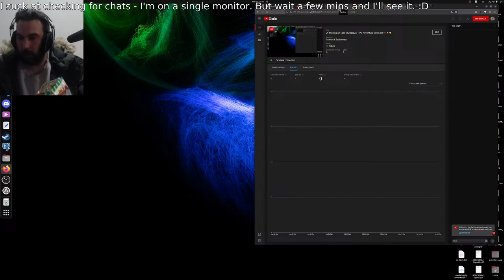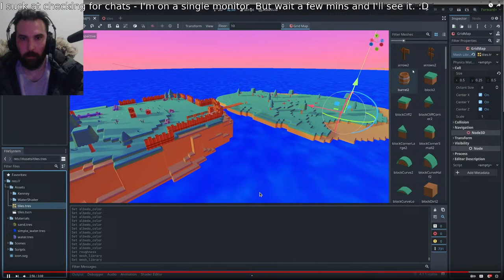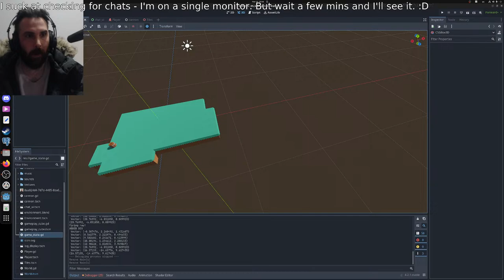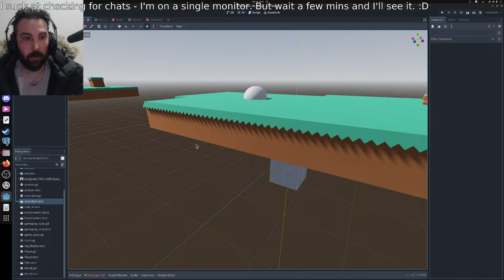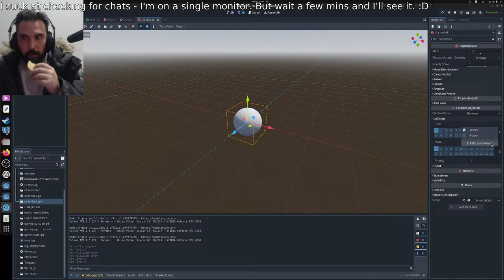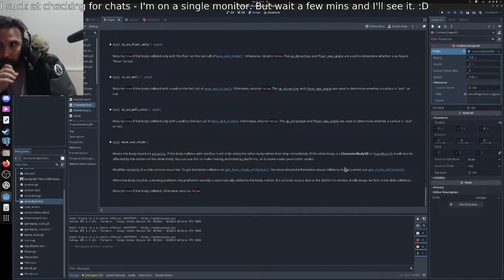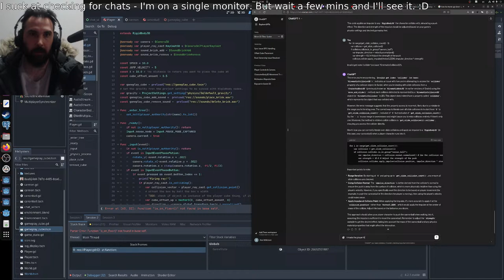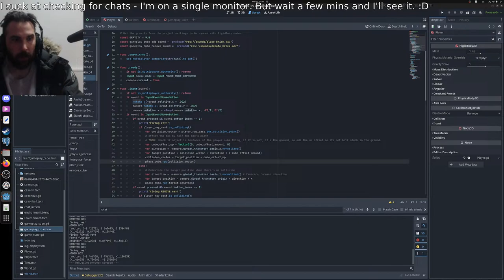🚀 Making an Epic Multiplayer FPS Adventure in Godot! 🎮💥🔫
Dive into Godot Engine game dev with me! 🎮 Building a multiplayer FPS for fun. 🔫😄 Tips, tricks, & live coding. Join & shape our game!